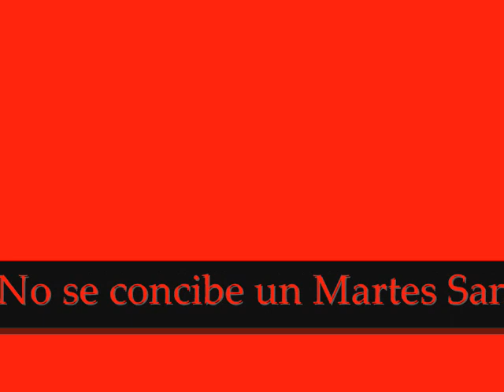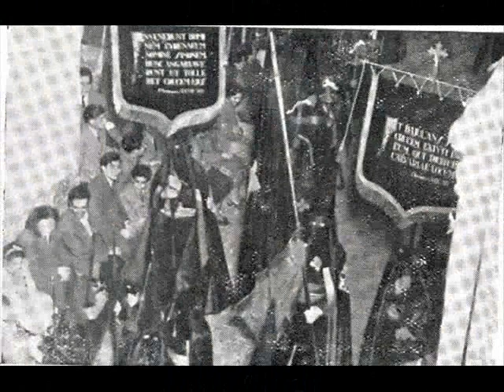Toque de clarines de la Cofradía del Perdón (Semana Santa de Orihuela)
LLamada para clarines compuesta por D. Emilio Bregante Palazón en el año 1941para la Cofradía del Perdón. Son sus intérpretes los hermanos Espinosa Fenoll. Grabación realizada en noviembre de 1994 en la Iglesia de la Universidad Hisórica de Santo Domingo (Orihuela).